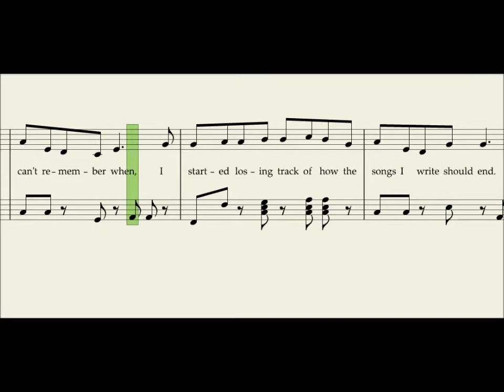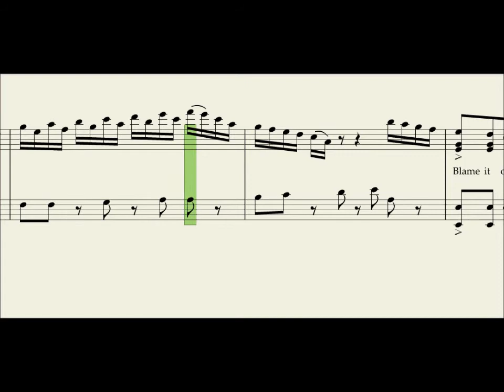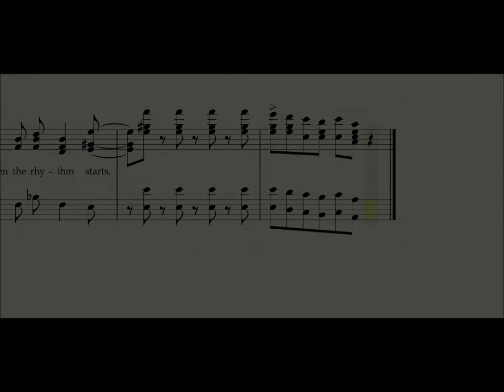Blame it on the Rhythm